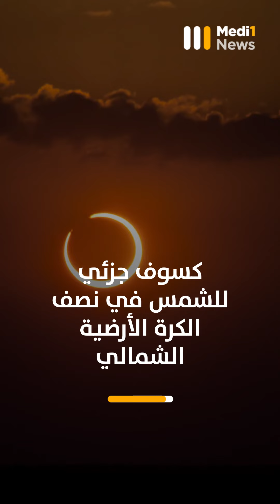ملخص إخباري لآخر المستجدات ..الخميس 10 يونيو 2021